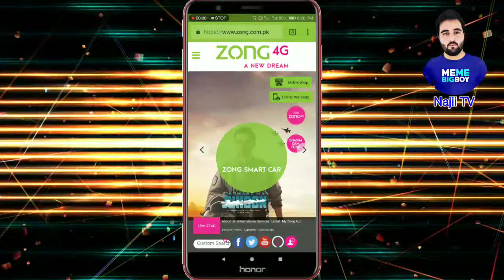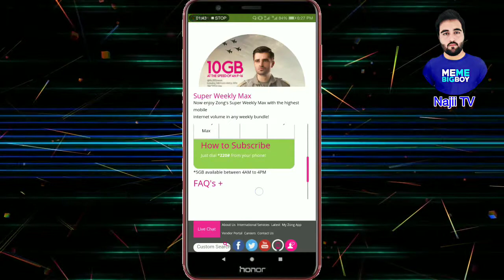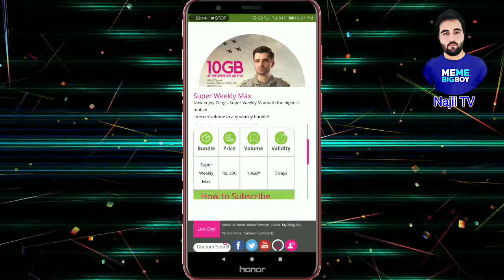How to Subscribe |ZONG| Weekly Super Max |10GB| Data You Should Know that|Najii TV 📺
Keywords,
How to get 10gb data on zong,
How to get 10gb data for weekly on zong,
Zong new weekly max 10gb data offer,
Zong new offers,

Dosto is Video may ma ap ko zong ki new Offer Weekly Max 10GB data k bary ma bato ga Video Poori Dakhin SHOKRIYAA 😍